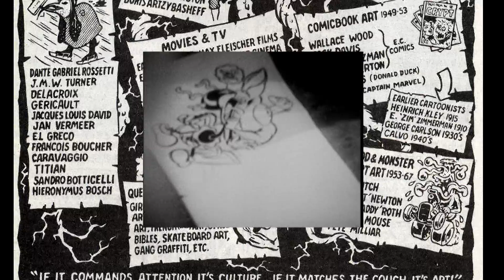Robert Williams Mr Bitchin Panel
As part of the Mr Bitchin premiere at MOCA, Robert Williams,Jeffrey Deitch,Meg Linton, and Jim Shaw participate in a panel moderated by Mat Gleason.
Great info!
How will Deitch handle the Lowbrow/Juxtapoz factor? Watch and see!